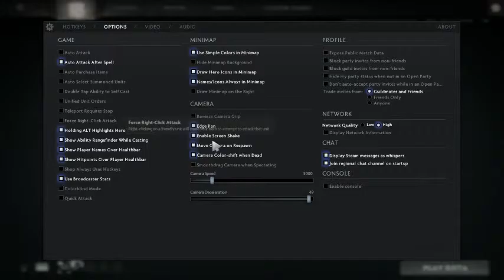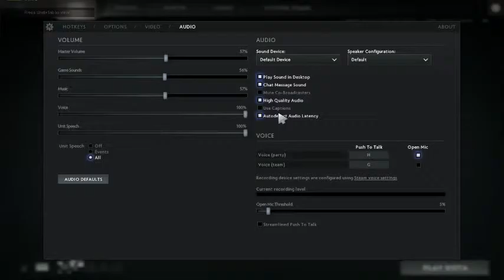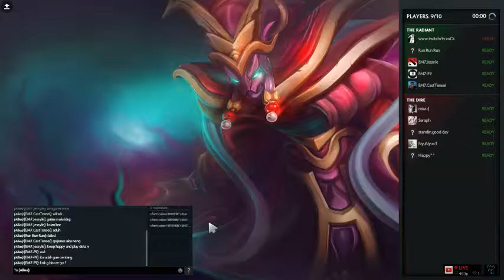Reza Aditya Live Stream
FindMatch For Fun